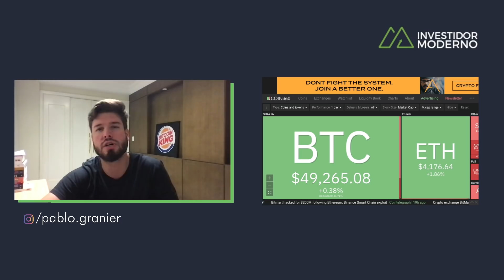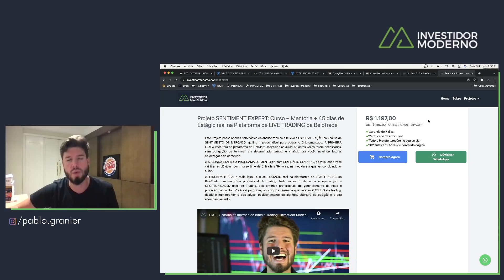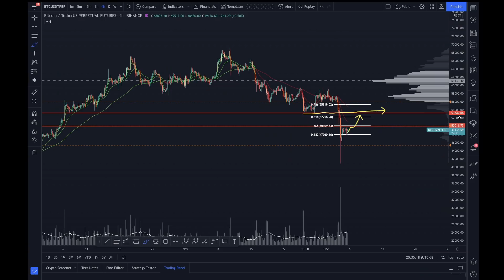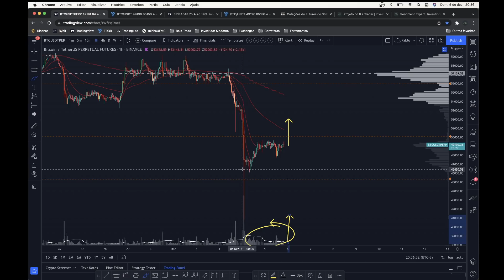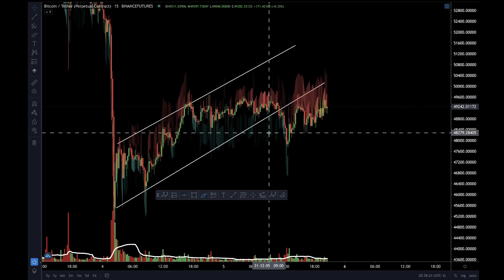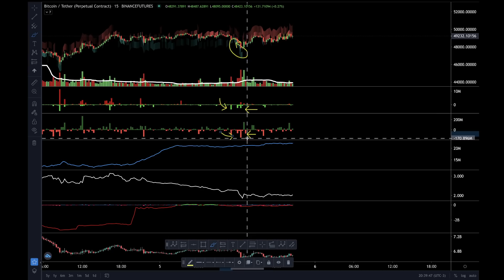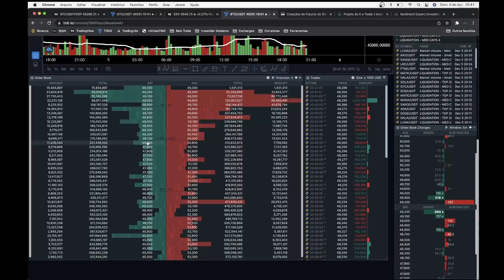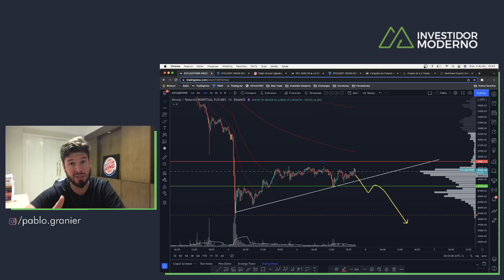BITCOIN PUMP OU APOCALIPSE? S&P SUBINDO + PROJETOS: CARRINHO ABERTO! - Análise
📱PROJETO DO 0 A TRADER (800R$ OFF)

O carrinho ficará aberto até amanhã(segunda) ás 23:59.

📱 DÚVIDAS? (WHATS)